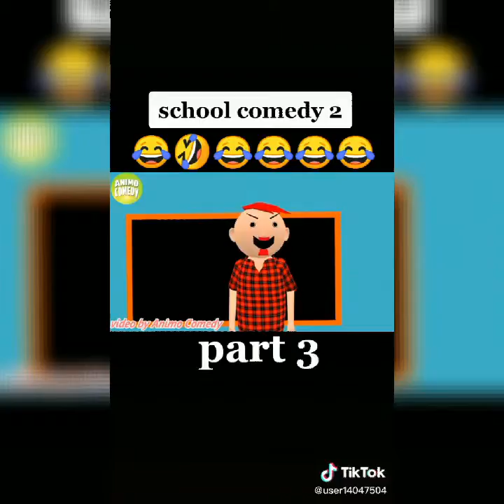New tik tok video